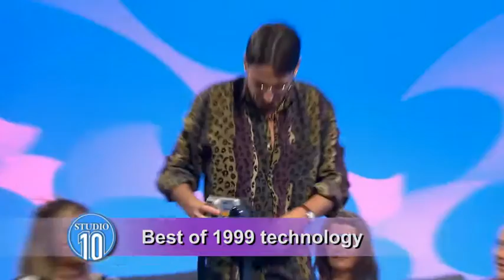Best Of 1999 Technology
Tech expert Steve Fenech takes us through the best of 1999 technology.